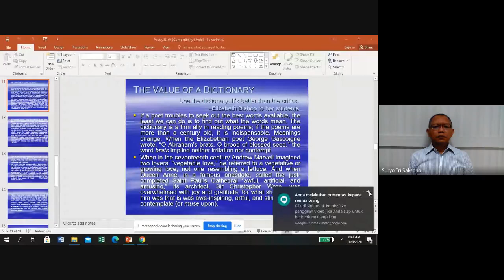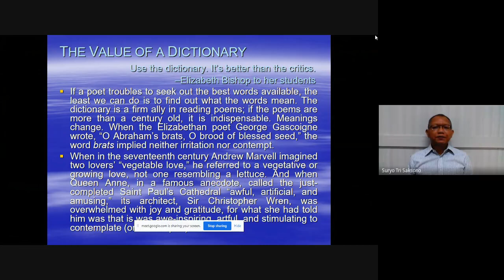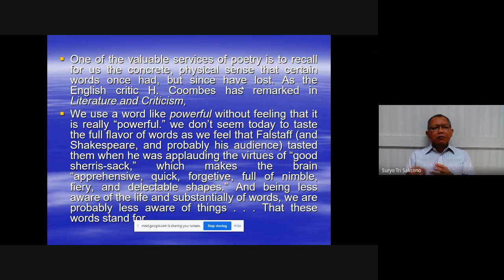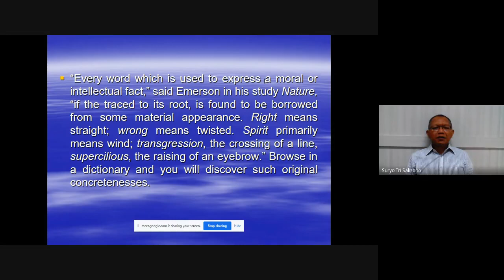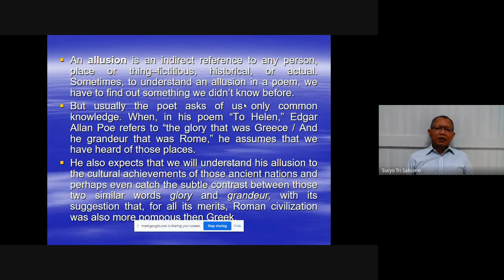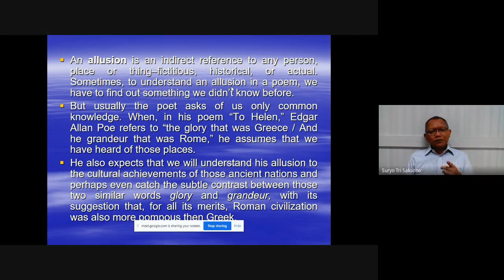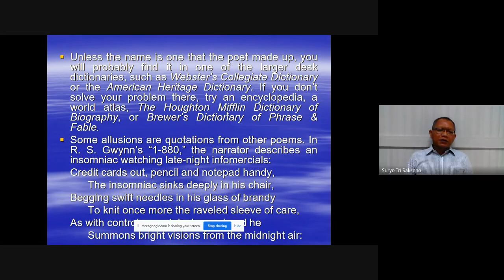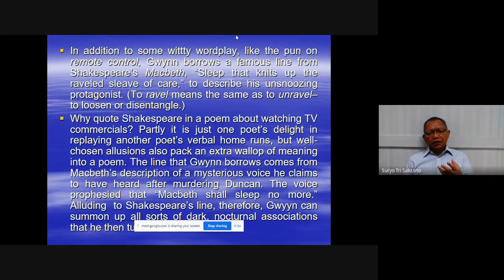Prof. Dr. Suryo Tri Saksono - Lecture 11